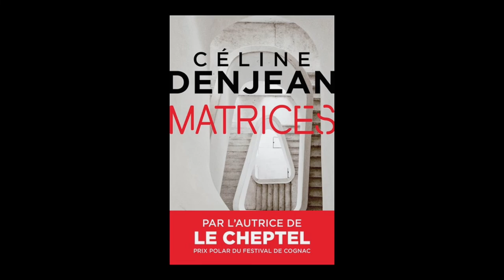Céline Denjean - Matrices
A l'occasion de Quai du Polar 2022, Céline Denjean vous présente son ouvrage "Matrices" aux éditions Marabout.